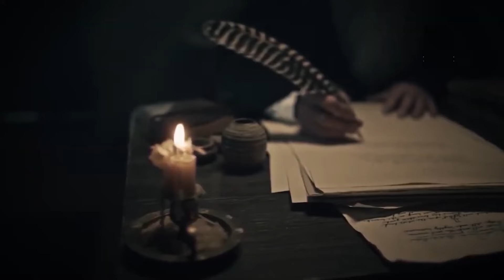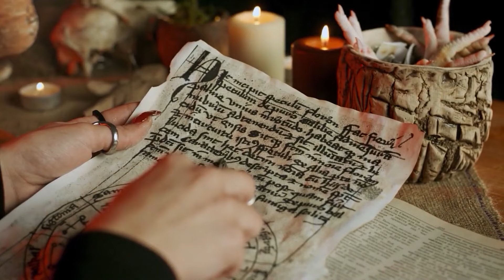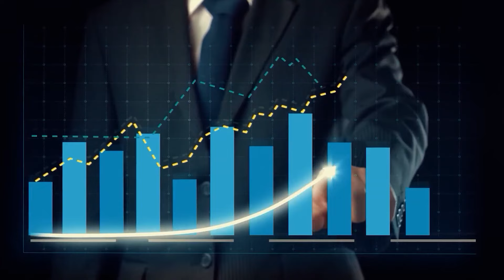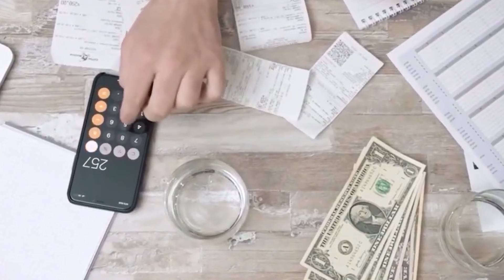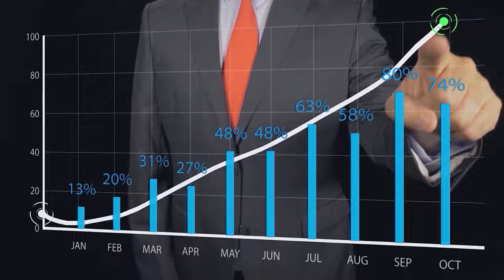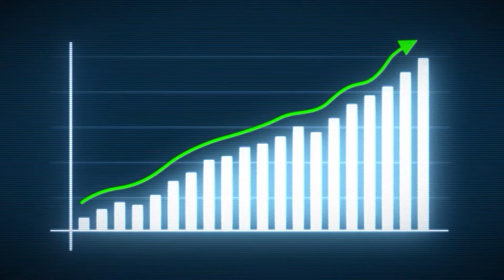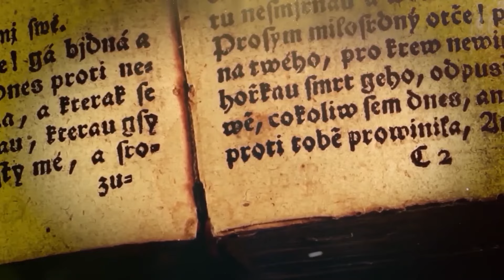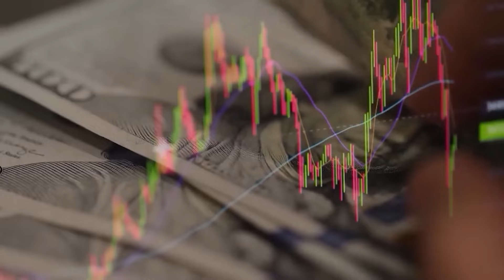Nostradamus sagte voraus, dass diese 6 Sternzeichen in der Lotterie gewinnen werden!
Stell dir vor, du wachst auf und stellst fest, dass du einen lebensverändernden Jackpot von 50 Millionen Dollar gewonnen hast. Die Aufregung, der Nervenkitzel, die endlosen Möglichkeiten! Stell dir nun vor, dass dieses unglaubliche Vermögen vor Jahrhunderten von einer der geheimnisvollsten Figuren der Geschichte, Nostradamus, vorhergesagt wurde. Nostradamus ist berühmt für seine prophetischen Vierzeiler und hat die Welt immer wieder mit Vorhersagen verblüfft, die in Erfüllung zu gehen schienen.

Im Jahr 2024 hat er seine Aufmerksamkeit auf sechs glückliche Tierkreiszeichen gerichtet, die alle in den Genuss von bemerkenswertem Reichtum kommen werden. Begleite uns, wenn wir Nostradamus' Vorhersagen über diese sechs ausgewählten Sternzeichen aufdecken und herausfinden, ob dein Sternzeichen zu denjenigen gehört, die für unvorstellbare Reichtümer bestimmt sind.